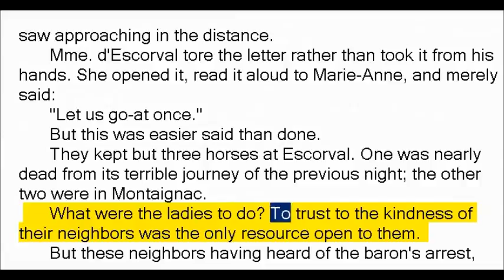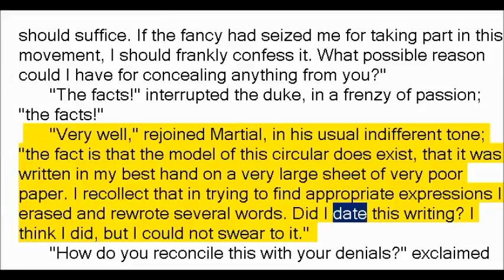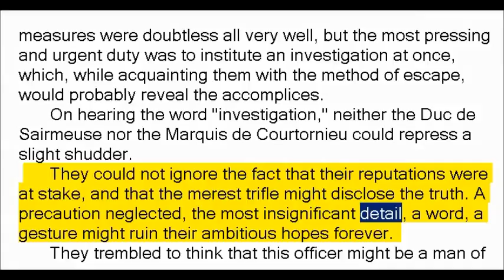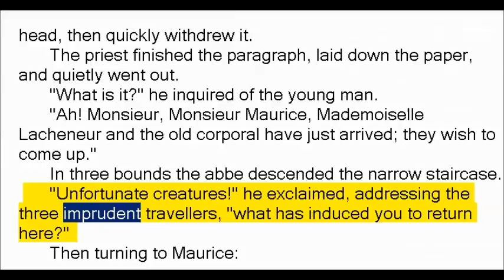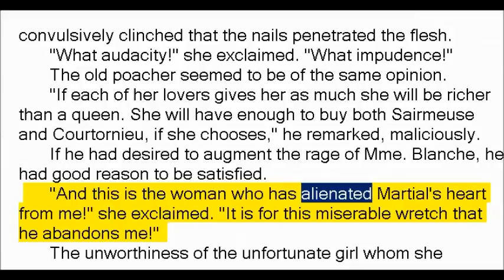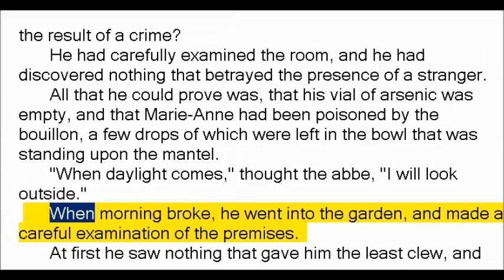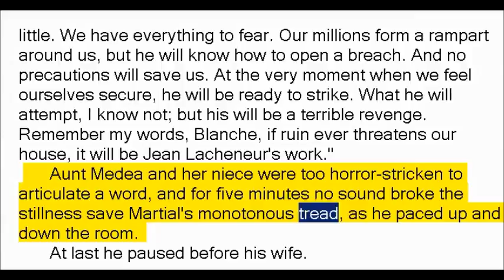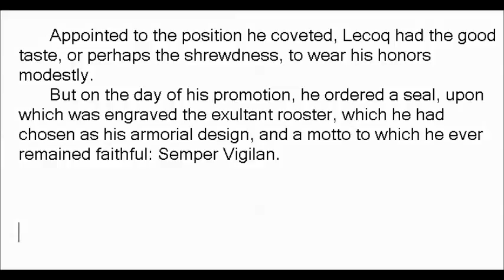The Honor of the Name by Emile Gaboriau Part 2of2 (Book Reading, British English Female Voice)